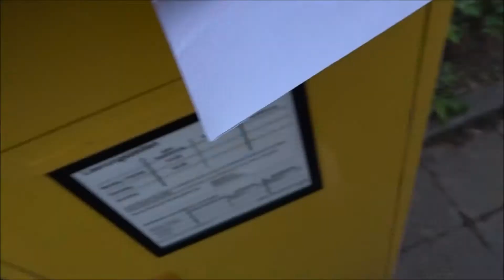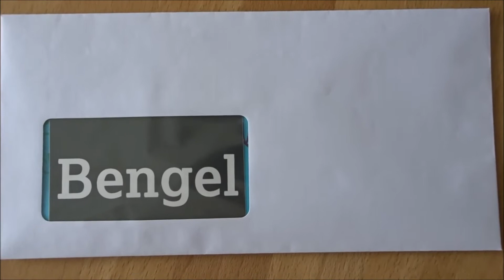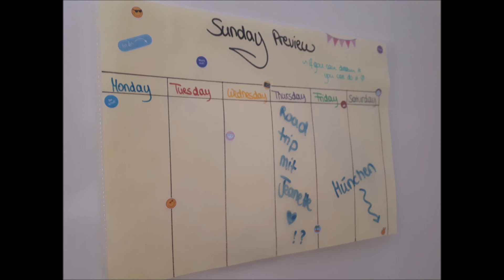weeklyvlog#2-ich schneide meine Haare!!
Die 'entspannte' Woche wurde dann doch etwas vollgepackt haha :)
Sorry sorry sorry dass es so lang geworden ist aber ich wollte einfach nicht noch mehr rauskürzen -.- das ist eine Ausnahme
Hoffe, es wird dadurch nicht zu langweilig!!

Enjoyyy

...und aus der Geburtstagsparty am WE wurde dann doch nichts :D